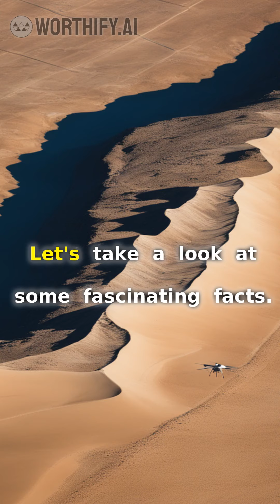Eyes in the Sky: Iran's Drones